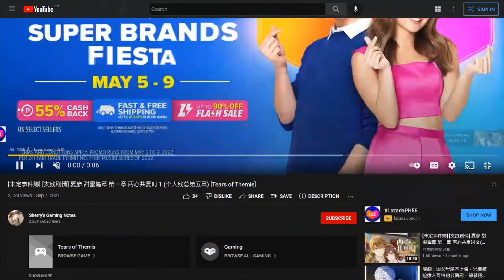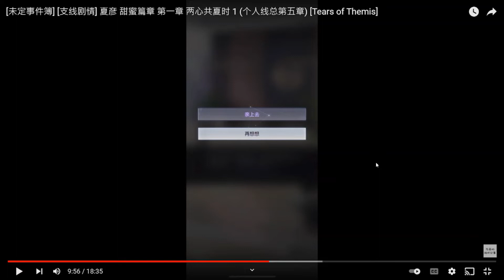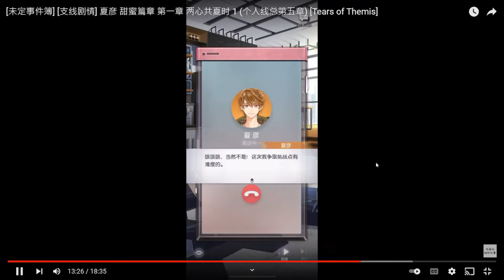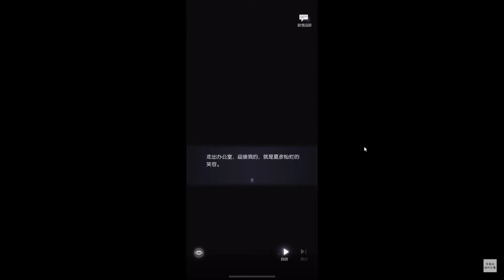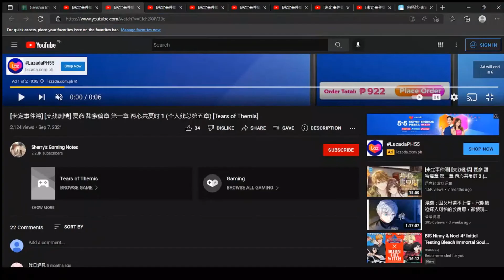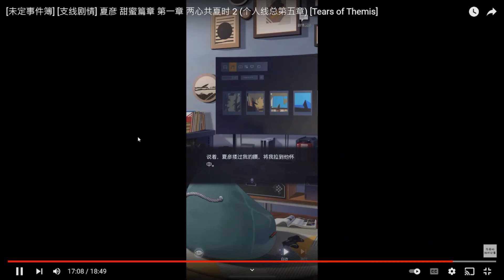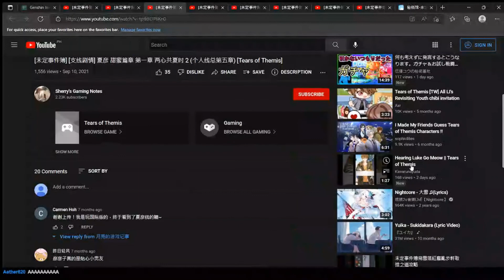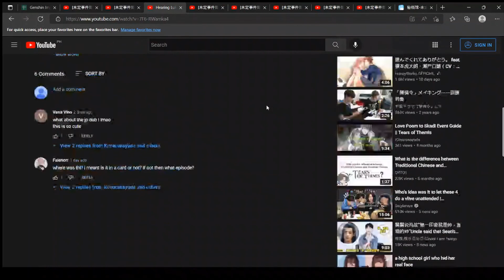Luke Sweet Ch 1 (Personal Story Ch 5) Reaction Vid + Translation || Tears of Themis (Twitch VOD)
Finally it's here~ Luke's Sweet Chapter 1 aka Personal Story Chapter 5
The timeline here is a few days after they're confirmed couple already so more sweet moments aaaa

I stream occasionally on Twitch for translations + other games~